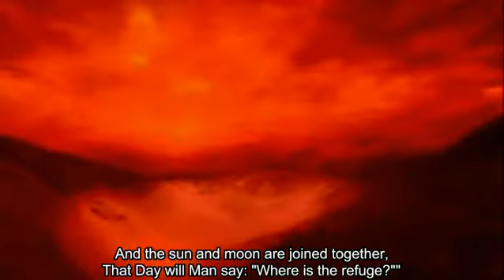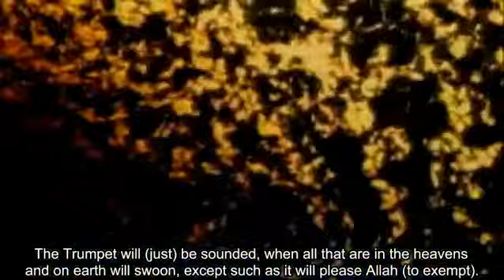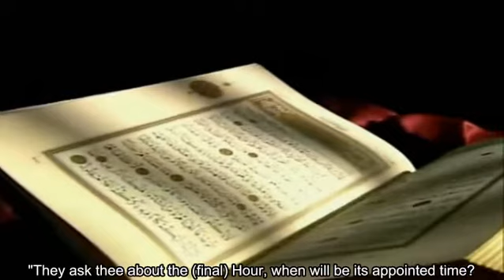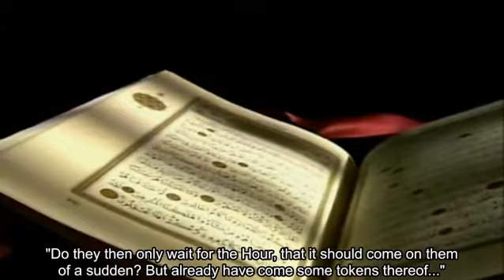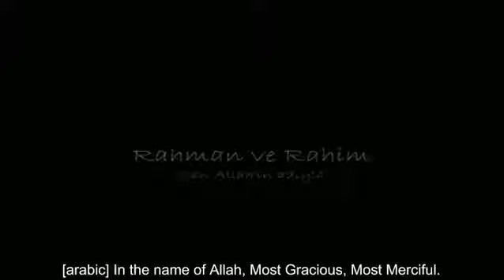Kıyamet X Bilinmeyen BL05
Kıyamet X Bilinmeyen (Doomsday X- The Unknown)
Turkish Audio-English Subtitle